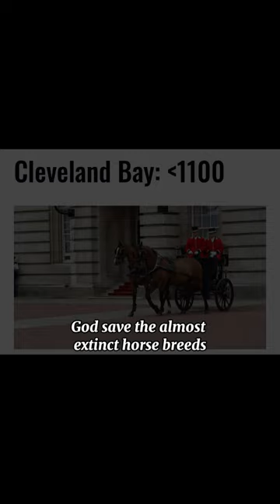Almost extinct horse breeds😢